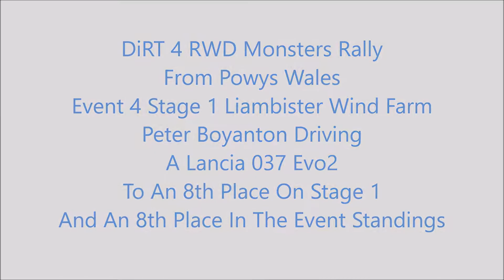DiRT 4 RWD Monsters Llambister Wind Farm Powys Wales Ev4 St1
A twisting narrow wet muddy surface which is a slick mud and water which makes the surface slippery.We placed 8th on this stage and 8th in the event standings